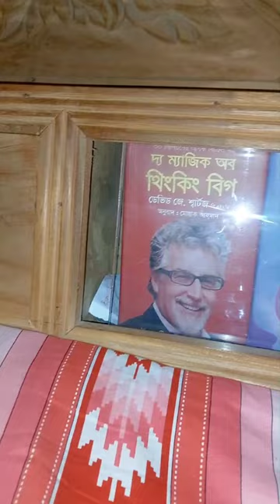My Sweet Room Tour | minivlog 50